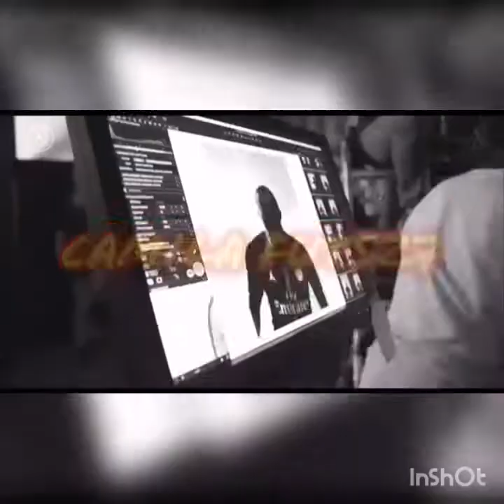Neymar Jr ● Rockstar ● Skills, Dribbling & Goals 2021